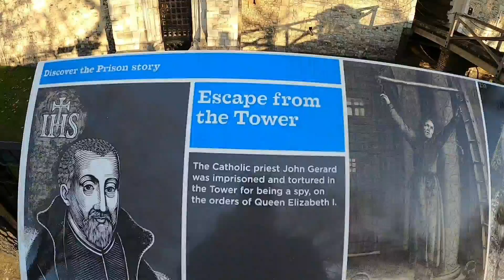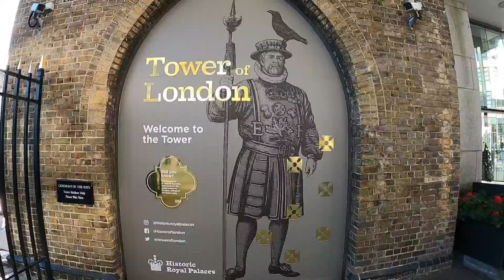Tower of London